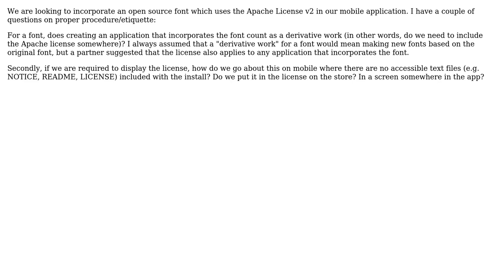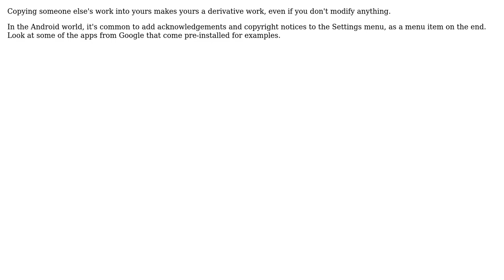Software Engineering: Using Apache Licensed font for mobile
With thanks & praise to God, and with thanks to the many people who have made this project possible! | Content (except music & images) licensed under CC BY-SA | Music | Images & others | With thanks to user user45623 user Simon B and the Stack Exchange Network Trademarks are property of their respective owners. You are responsible for your own actions.